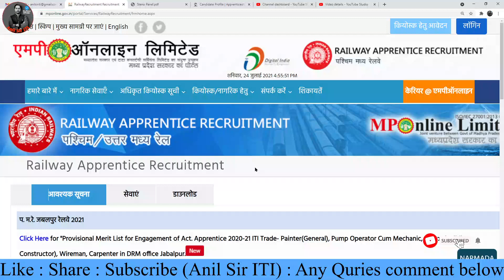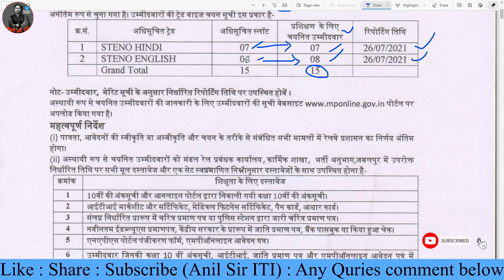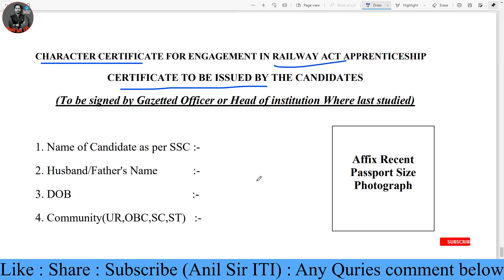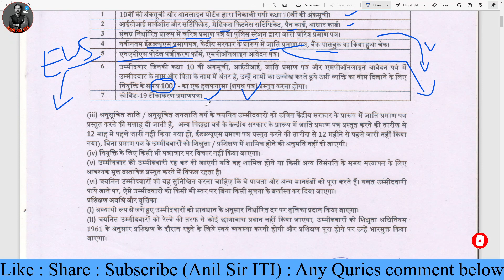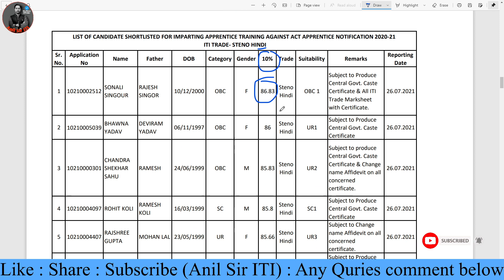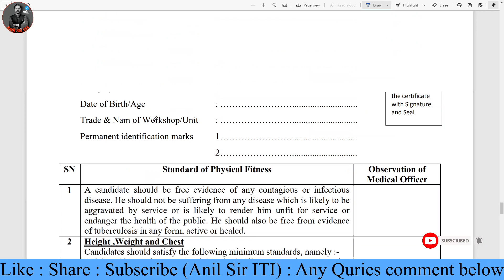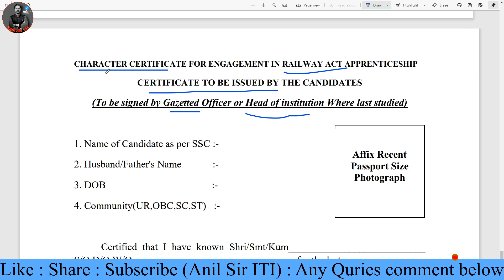Railway apprentice merit list 2021, WCR Jabalpur Apprentice merit list, Railway apprentice DV List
wcr kota apprentice merit list
jabalpur apprentice merit list 2019
wcr jabalpur apprentice merit list
wcr
rrc wcr
wcr apprentice
wcr indianrailways gov in 2021
wcr apprentice merit list 2020
railway wcr apprentice online form 2021
wcr railway recruitment 2021
west central railway apprentice
west central railway recruitment 2021 apply online
wcr mponline
wcr indian railways
wcr apprentice merit list
wcr recruitment
west central railway recruitment
wcr apprentice recruitment 2021
west central railway apprentice recruitment 2021
western central railway recruitment
wcr railway apprentice
wcr notification
west central railway recruitment 2020 apply online
wcr apprentice 2020
wcr apprentice mponline
wcr apprentice result
wcr rrc
wcr railway apprentice 2021
paschim madhya railway vacancy
wcrhx
western central railway recruitment 2021
wcr vacancy
wcr indian railway recruitment
paschim madhya railway website
railway wcr apprentice online form 2020
rrc western central railway
wcr apprentice vacancy 2021
wcr apprentice recruitment 2020
wcr railway apprentice 2020
west central railway vacancy 2021
west central railway trade apprentice online form 2021
west central railway apprentice 2021
railway wcr apprentice
west central railway vacancy
western central railway apprentice
wcr apprentice online apply
rrc wcr apprentice
rrc wcr recruitment 2020
wcr apprentice merit list 2019
west central railway trade apprentice
wcr teacher vacancy
paschim madhya railway apprentice
rrc west central railway
wcr railway job
railway wcr apprentice recruitment 2021
wcr apprentice 2021 apply online
rrb west central railway
wcr vacancy 2021
mp online wcr apprentice
paschim madhya railway vacancy 2021
west central railway bharti 2021
wcr jabalpur apprentice merit list 2020